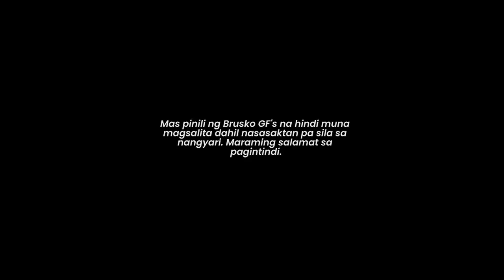UMALIS NA SI CARLO NG BRUSKO BROS (PANGALAWANG BESES NA!!!)